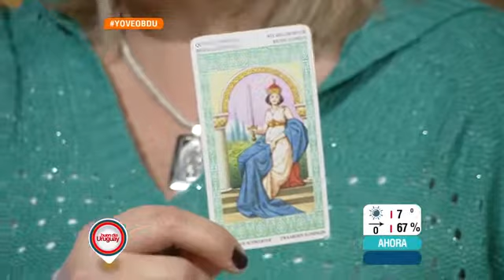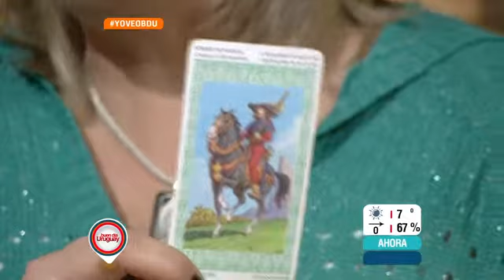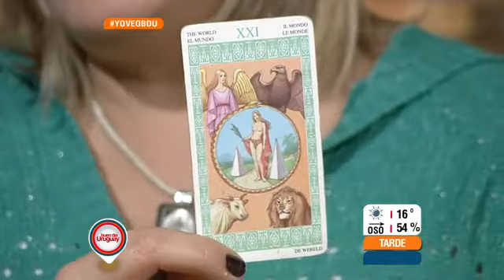HoroBDU 11 de Junio de 2015